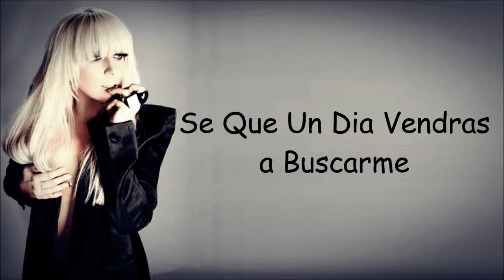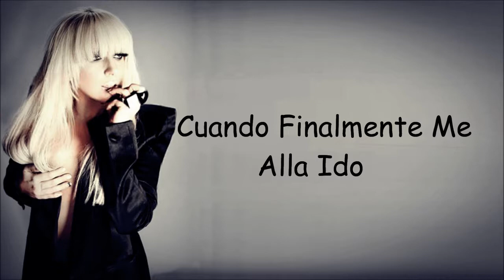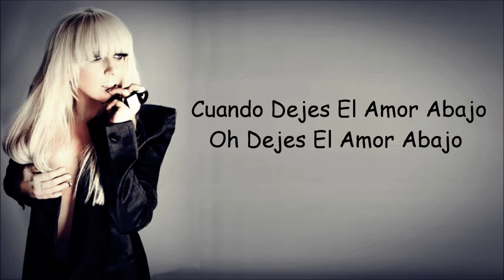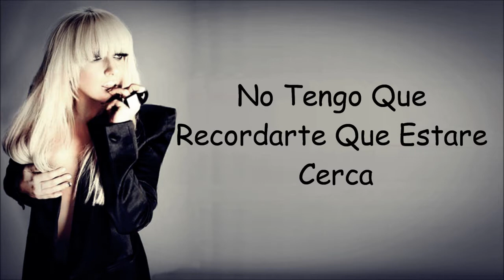Lady Gaga Let Love Down Letra Español